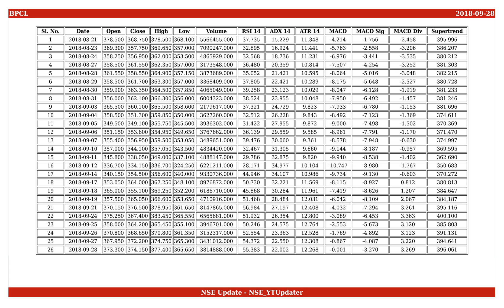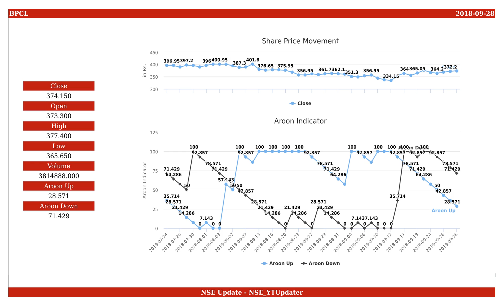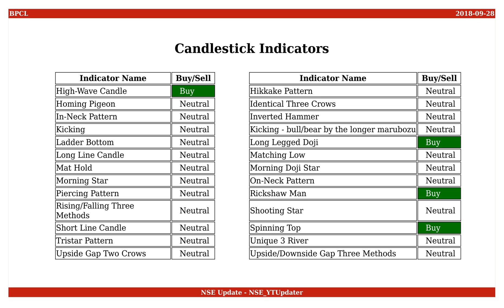Bharat Petroleum Corporation, NSE ID - BPCL, BSE ID - 500547 Dt. 2018-09-28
This is an educational video on technical indicators of Bharat Petroleum Corporation as of 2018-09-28.

Few Informations on the stock are :
NSE Name : BPCL
BSE Name : 500547
ISIN Number : INE029A01011

An Outlook on the share values are :
Open : 373.300
High : 377.400
Low : 365.650
Close : 374.150